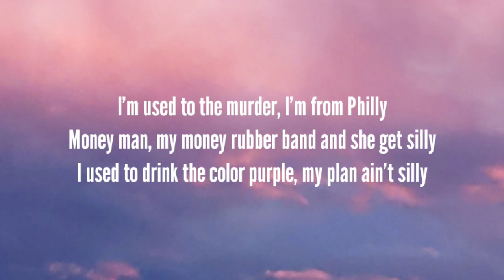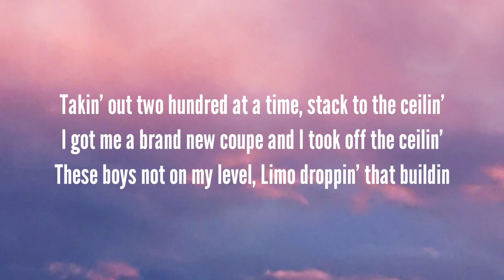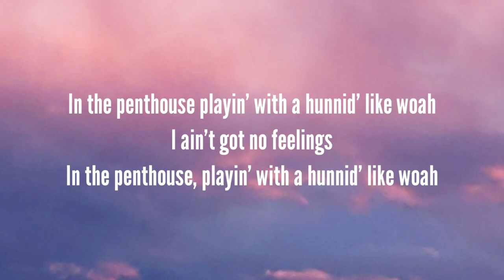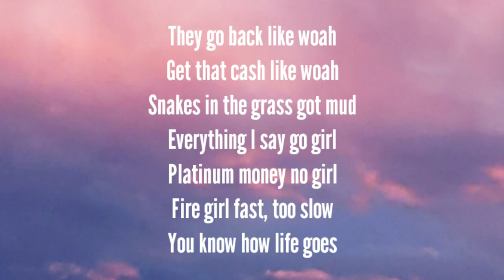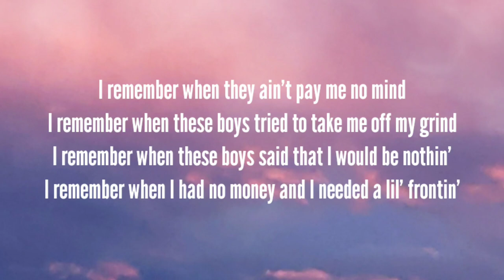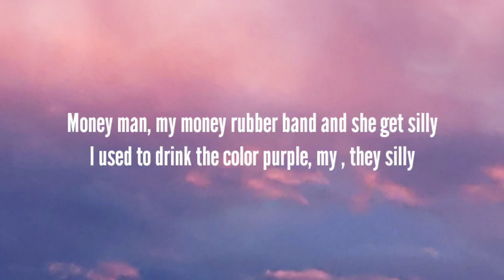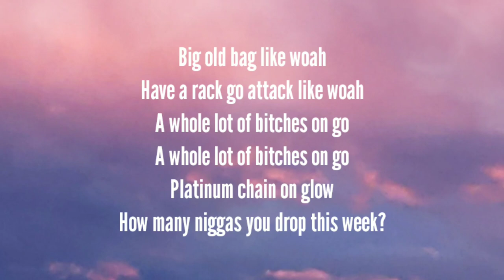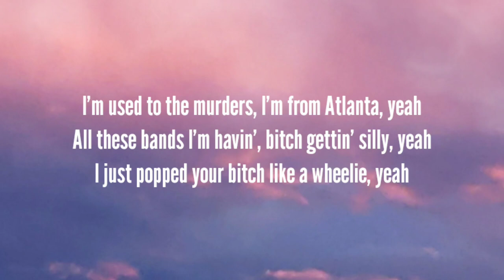Future and Lil Uzi Vert - Strips Like Burberry (lyrics)